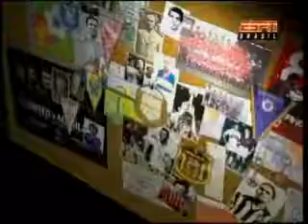Clássicos: O Vasco e Roberto Dinamite de 1974